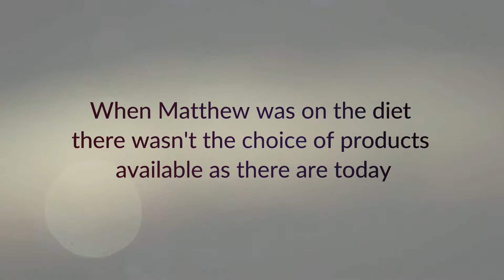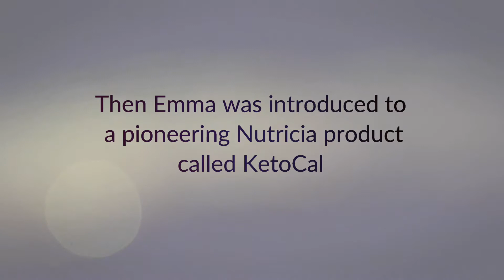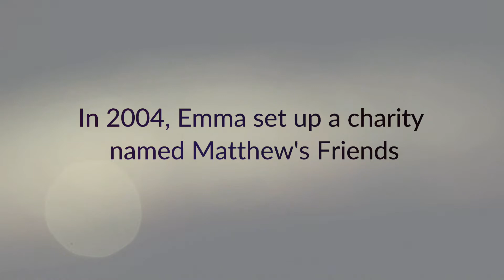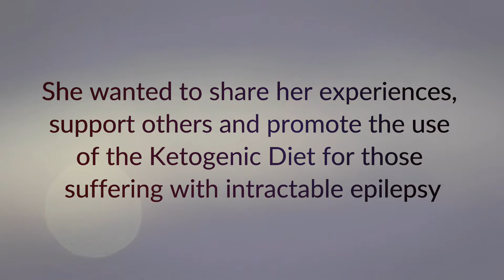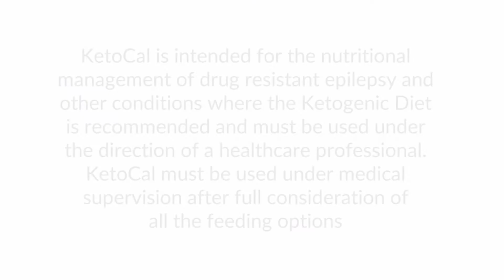Nutricia: Matthew’s Story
Film produced for Nutricia about the life changing effects the Ketogenic Diet can have.